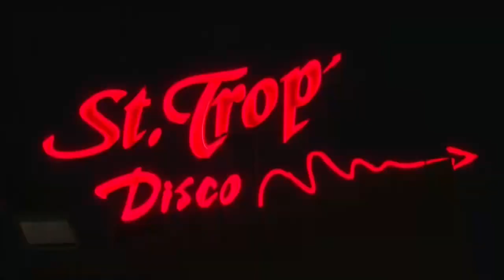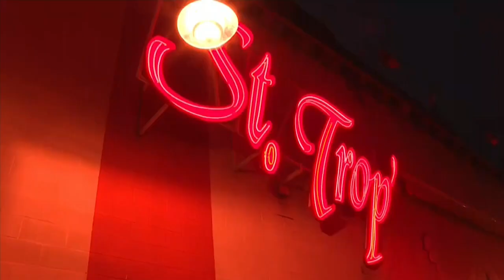Las comunidades actualizan protocolos ante pinchazos a mujeres, cuyas denuncian van en aumento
Comunidades como Cataluña y Extremadura han actualizado y activado protocolos de actuación ante posibles casos de sumisión química por pinchazos, mientras las autoridades piden prudencia: en la práctica totalidad de los análisis realizados no se han hallado sustancias tóxicas y las mujeres no han referido ser víctimas de ningún delito.

Los protocolos y guías revisadas aconsejan llamar al 112, denunciar y acudir cuanto antes a un centro sanitario, donde se realizará sin demora un análisis toxicológico. Los facultativos valorarán si es necesario además activar el protocolo de profilaxis posexposicion al VIH.